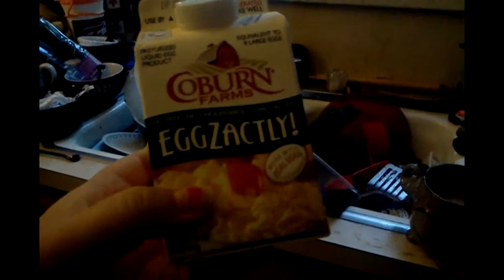Kitty snores loud (8/23/15-Day 236)